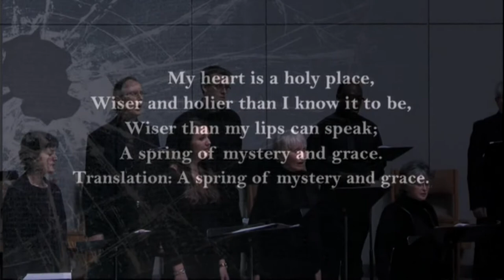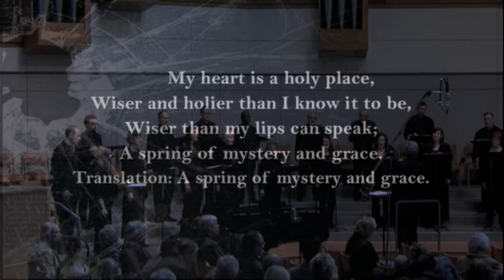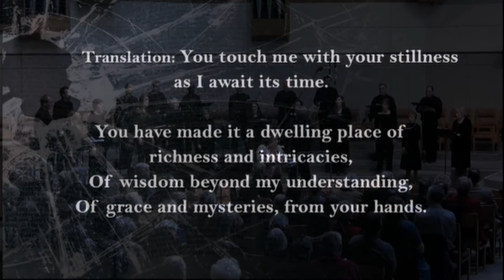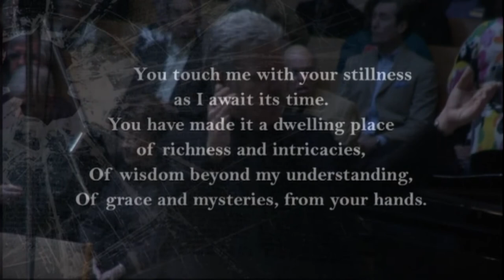My Heart Is a Holy Place (Cor meum) - Patricia Van Ness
Communion - February 3, 2013 - Ensemble from The Chancel Choir; Scott Dean, director.